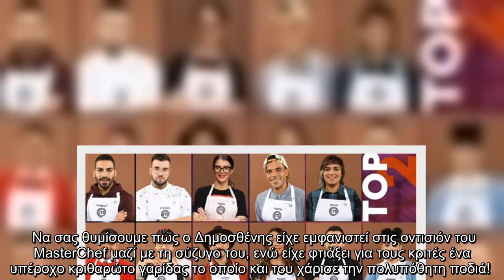Παίκτης του "MasterChef 4" θα γίνει για πρώτη φορά μπαμπάς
Ο Δημοσθένης Μασσαλάς είναι ένας από τους παίκτες που ξεχώρισαν στον τελευταίο κύκλο του MasterChef. Ο ίδιος ωστόσο έφυγε σχετικά νωρίς από το ριάλιτι μαγειρικής.   Ο Δημοσθένης βιώνει αυτές τις μέρες την πιο όμορφη περίοδο της ζωής του, καθώς η σύζυγός του Κατερίνα περιμένει τον πρώτο καρπό του έρωτά τους. Το ζευγάρι σε περίπου τρεις μήνες θα αποκτήσει αγοράκι και είναι φυσικά τρισευτυχισμένο.   Ο Δημοσθένης μίλησε στη Χριστιάνα Κοχλατζή και την εκπομπή Pop Up, όπου και ανακοίνωσε την ευχάριστη είδηση.   «Περιμένουμε το πρώτο μας παιδάκι. Είμαστε έξι μηνών και περιμένουμε με ανυπομονησία. Ένιωσα πραγματικά απίστευτα. Είναι αγοράκι. Αυτό το δώρο που έρχεται για μένα και την Κατερίνα είναι κάτι το μοναδικό» είπε χαρακτηριστικά ο Δημοσθένης.   Ο ίδιος σε παλιότερη συνέντευξή του είχε αποκαλύψει για τη συμμετοχή του στο MasterChef και τον γάμο του με την Κατερίνα: «Η αλήθεια είναι ότι η αίτηση είχε γίνει αρκετά πριν από το γάμο. Το συζήτησα με την Κατερίνα, η οποία μου είπε ότι όλο αυτό  ...